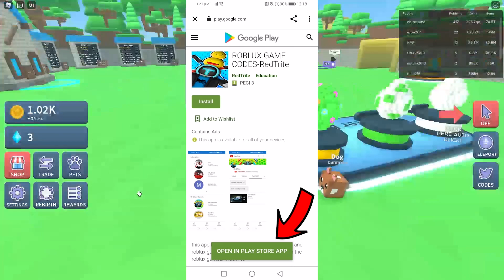ALL *NEW* SECRET OP CODES In Roblox Mining Clicker Simulator Codes! *SECRET ONES* (2022)